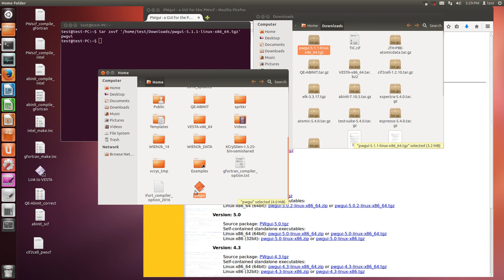PWgui (downlod and setup)